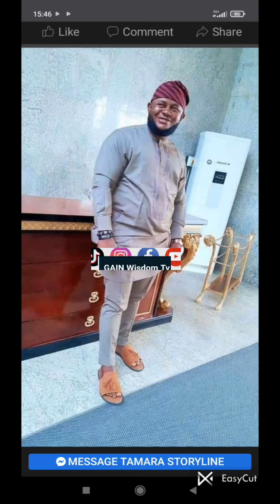KIDNAPP KINGPIN JOHN EWA ARRESTED IN ABUJA